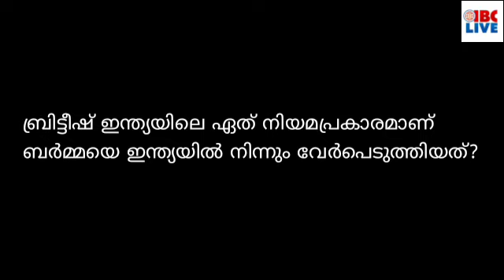28Dec21:‌കെറെയിൽ ആശങ്ക പരിഹരിക്കാൻ മുഖ്യമന്ത്രി നേരിട്ടിറങ്ങുന്നു/കെറെയിൽ പച്ചയായ തട്ടിപ്പ്: ബിജെപി,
ഒമിക്രോൺ; സംസ്ഥാനത്ത് രാത്രികാല നിയന്ത്രണം

വാളയാർ സഹോദരിമാരുടേത് ആത്മഹത്യയെന്ന് സിബിഐയും; കുറ്റപത്രം തള്ളി പെൺകുട്ടികളുടെ അമ്മ

ഇന്ത്യയിൽ മെച്ചപ്പെട്ട ക്രമസമാധാന നിലയുളളത് കേരളത്തിൽ

കോൺഗ്രസ് എംപി ശശി തരൂർ കെ-റെയിൽ അനുകൂല നിലപാട് സ്വീകരിച്ചത് നിർഭാഗ്യകരമെന്ന് കെ.മുരളീധരൻ

കിഴക്കമ്പലത്ത് കഴിഞ്ഞ ദിവസമുണ്ടായ സംഘർഷം നടക്കാൻ പാടില്ലാത്തതായിരുന്നെന്ന് സാബു എം ജേക്കബ്

‌കെ റെയിലിൽ ആശങ്ക പരിഹരിക്കാൻ മുഖ്യമന്ത്രി നേരിട്ടിറങ്ങുന്നു

‌കെ റെയിൽ പച്ചയായ തട്ടിപ്പാണ്, കിറ്റക്സ് വിഷയത്തിൽ വീഴ്ച സർക്കാരിൻ്റേതെന്ന് ‌‌ കെ സുരേന്ദ്രൻ.‌‌

10 ടൺ തക്കാളി സംസ്ഥാനത്ത് എത്തി, വീഡിയോ കാണാം.